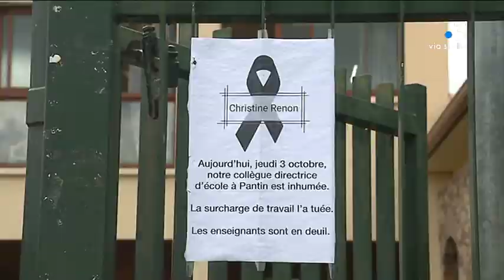Suicide de Christine Renon : en Corse, les enseignants dénoncent leurs conditions de travail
Le suicide de Christine Renon, directrice d'une école maternelle à Pantin (Seine-Saint-Denis) a largement ému dans les rangs des enseignants. En Corse aussi, certains directeurs d'école se sont reconnus dans la lettre écrite avant sa mort à sa hiérarchie.

Intervenants - Florence Riu, directrice de l'école de Borgo // Fabien Mineo, SNUIPP-FSU Syndicat du premier degré // Christian Mendivé, directeur académique des services de l'éducation nationale de Haute-Corse

Equipe - Solange Graziani / Damien Lefauconnier